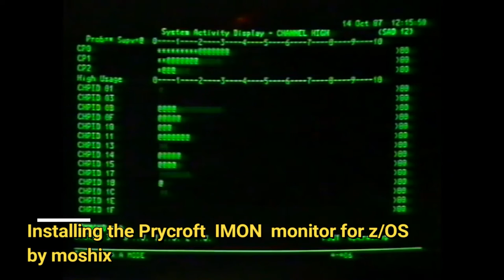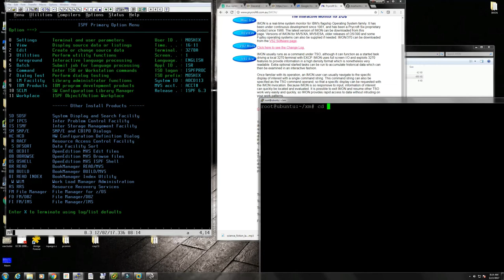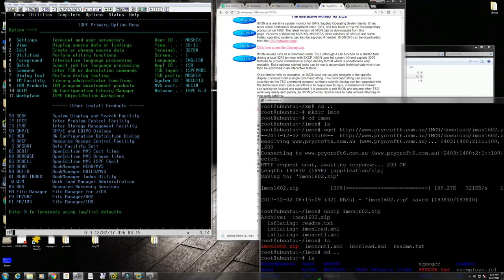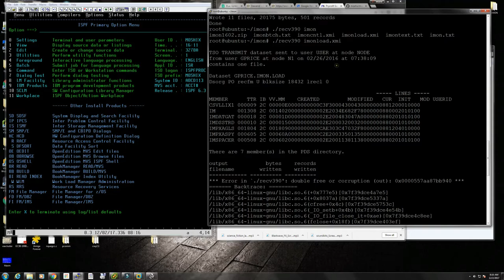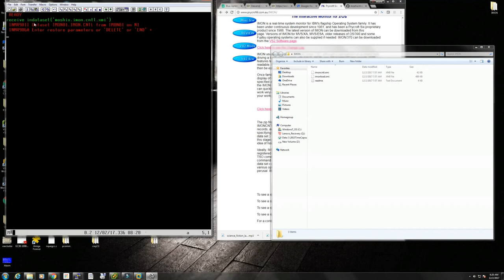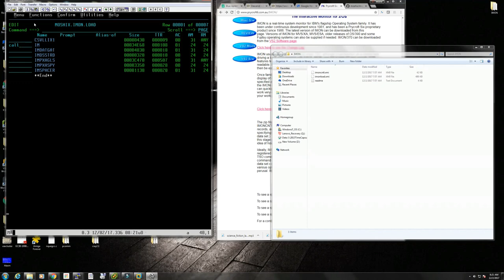Install the Prycroft IMON monitor for z/OS and MVS 3.8j - M63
Upon popular demand, here is a short how-to install the amazing IMON monitoring software for z/OS, OS/390 and MVS 3.8j. It's really simple.